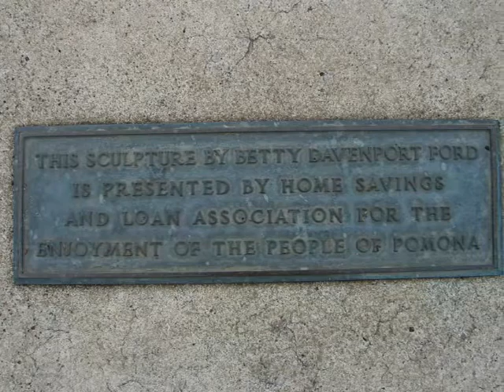THE FOUNTAINS OF POMONA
Fountains are located at our Historic Downtown in Pomona, built in 1962 along with the mall. Just part of Pomona's Rich History that we here in Pomona are proud of.